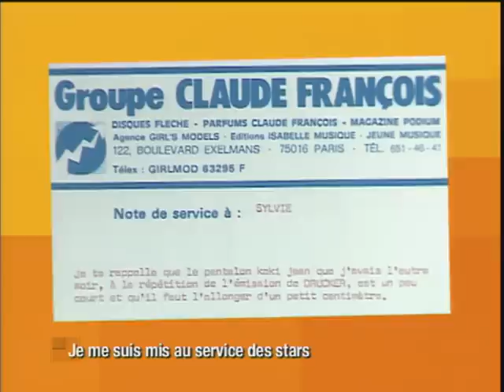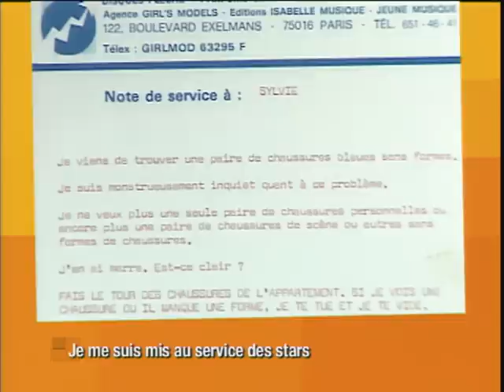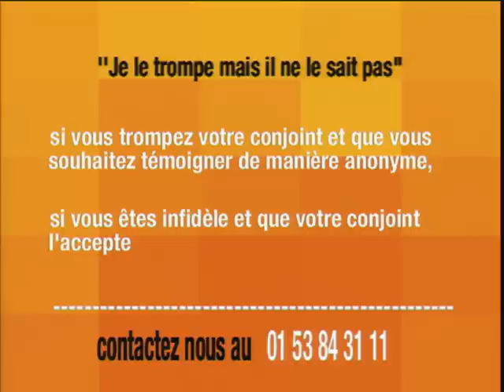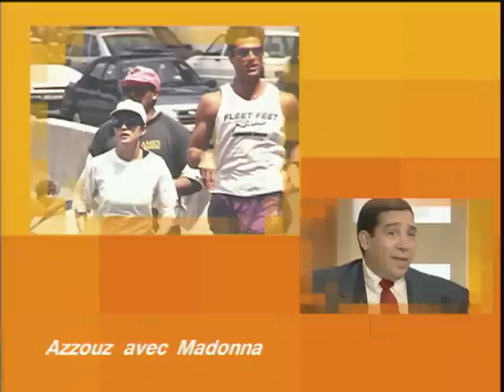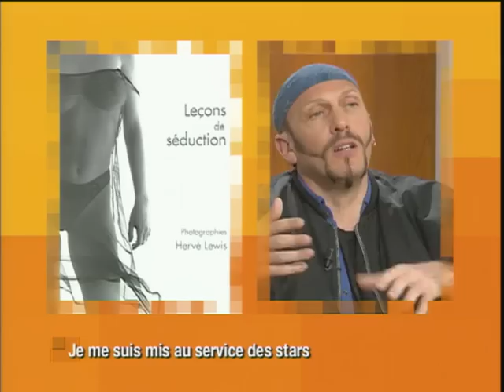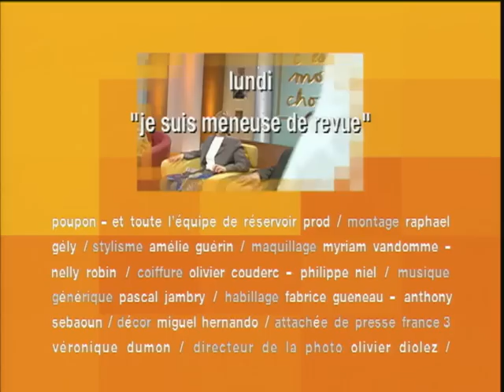Je suis au service des stars (avec Franck Provost) - C'est mon choix